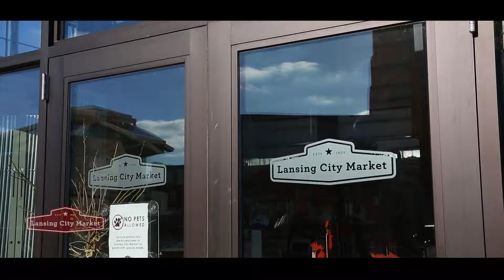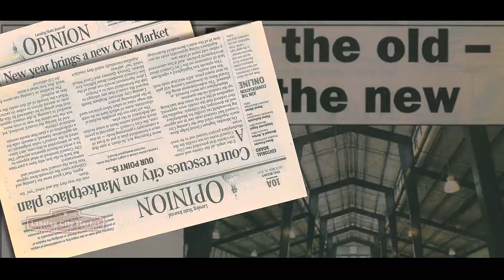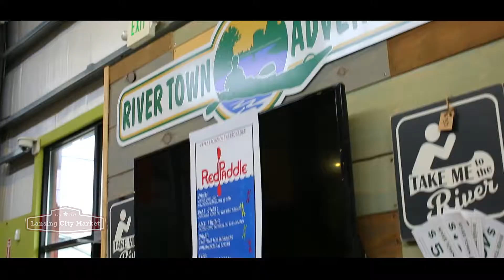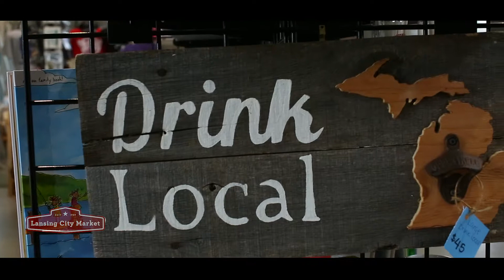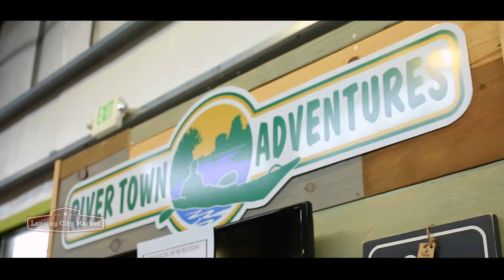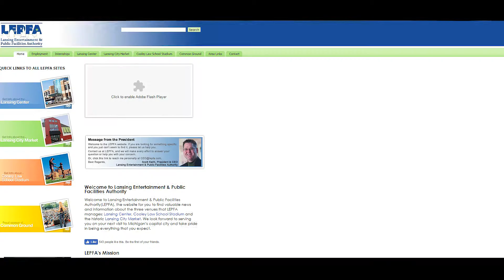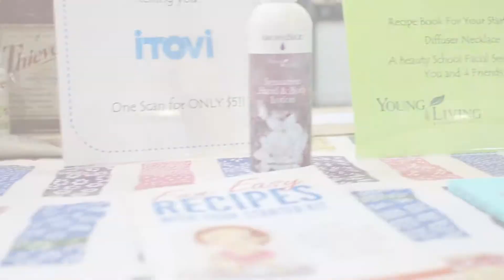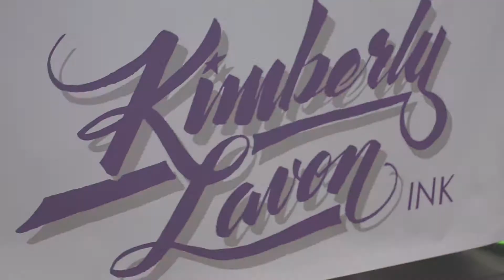Lansing City Market